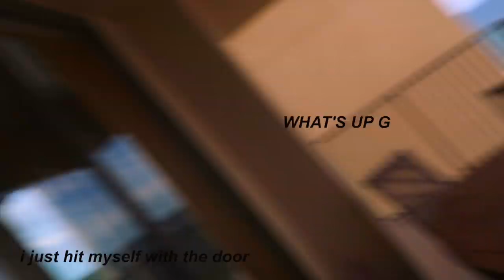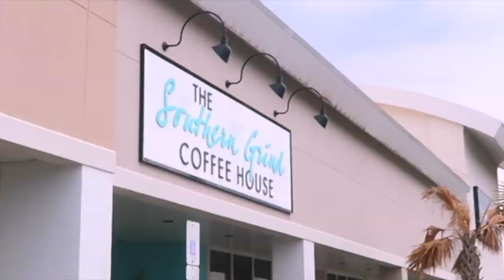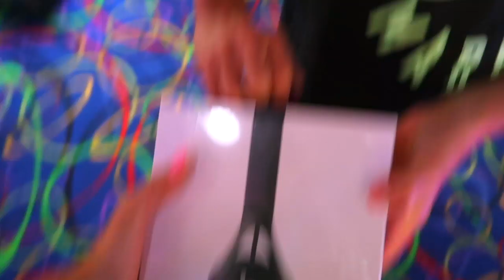SWEET HOME ALABAMA: FAMILY SUMMER VACATION 2019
this was such a chill vacation and im so happy we got to go :)
10/10 recommend beachin' it out homies

do you use glossier?

laffy taffy joke:
Q. when do you stop at green but go at red?
A. when ur eating a watermelon
lolol i did that in the vid so i thought it was a good choice

i appreciate all of you much more than you know and if you're new... JOIN THE CLAN

as always, with love - alana wickering :)